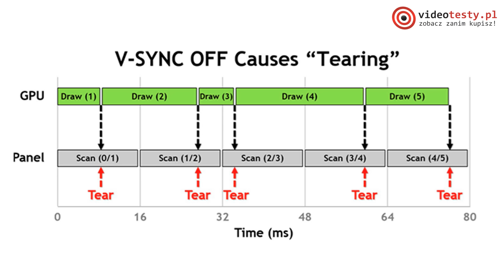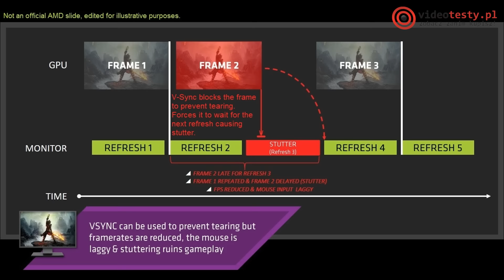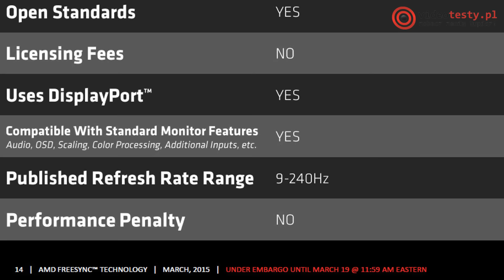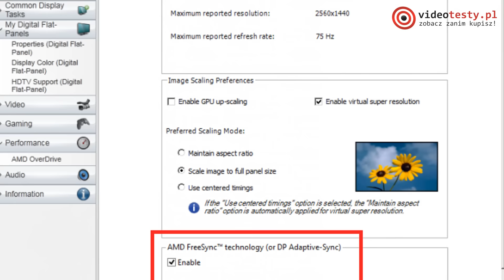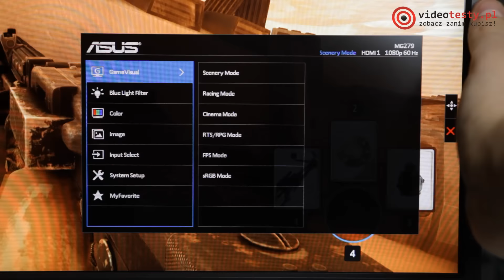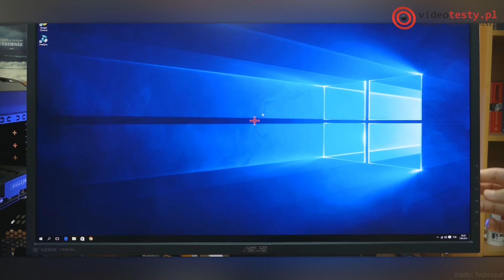AMD FreeSync - Co to jest? - Test na ASUS MG279Q 144 Hz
⇛⇛⇛ Zobacz OPIS i Przydatne LINKI ⇚⇚⇚
Problemy z rozrywaniem obrazu i innymi artefaktami zaczęły pojawiać się na ekranach komputerów wraz z odejściem monitorów CRT do lamusa i nastaniem ery LCD. Czy da się je zwalczyć?

Jaki Prezent dla Chłopaka lub Dziewczyny? Świąteczny Poradnik Zakupowy

Ekipa
VideoTesty.pl